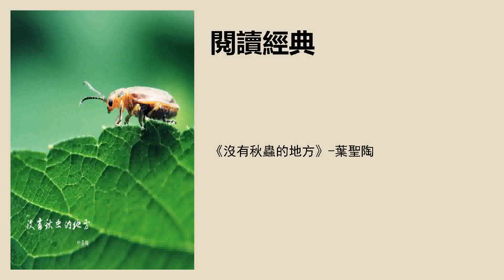《没有秋虫的地方》-叶圣陶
作者：叶圣陶
【本文选自背景联合出版公司2015-7出版的《踏花归去马蹄香》叶圣陶著】